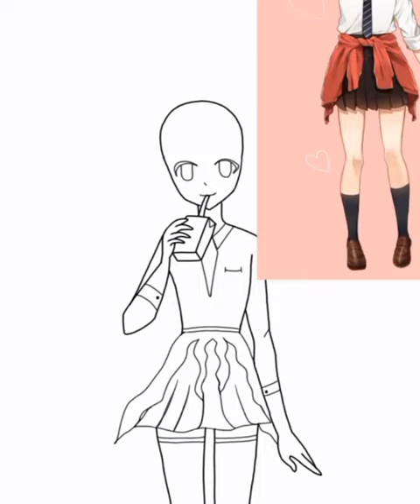Tutorial Design Art with IBIS PAINT X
Do you like pretty  girl ?
Try to  Draw what kind of beautiful with IBIS PAINT X
How  Beautiful is this ?

Apakah Kamu suka  gadis cantik ?
Cuba  gambatlah dengan Ibis  paint X seperti apa cantiknya ?
Seperti inikah cantiknya?